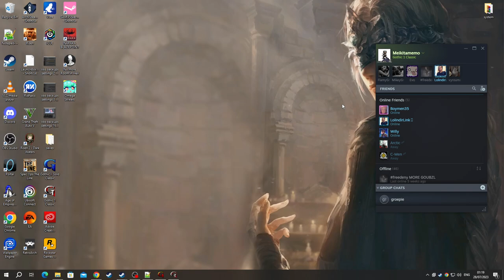[1/3] Gothic (1080p) - Episode 26 - Point of No Return [NC]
[Chapter: 6 - The Temple of the Sleeper]
[Side: Old Camp]
[Rank: Guard/Fire Mage & Water Mage & Necromancer]
Magic Circle: [6/6]
[Level: [39]
[Deaths: [10]

Two-Handed - Mastered [Done]

[Magic Spells]

Breath of Death (Magic Circle 5) [Note: This rune is also known as: The Ripple of Death]
Uriziel's Wave of Death (Magic Circle 6) [Collected]

[Perks]

Pickpockets - Mastered [Done]
Sneaking - Mastered [Done]
Acrobatics - Mastered [Done]

[Stats]

Strength: 75 + (40)
Dexterity: 37
Mana: 97 + (35)
Hitpoints: 593
[YouTube Chapters]

0:00 - [YouTube Chapters]
0:02 - 1:52 [Gameplay: New Camp]
1:53 - 2:39 [Cutscene] [(Skip-able)]
2:40 - 2:42 [Chapter 6 - The Temple of the Sleeper]
2:44 - [Possible Steam Achievement: Sleepers Temple] [Enter Chapter 6]
2:46 - 3:22 [Conversation: Milten (Old Camp)]
3:23 - 4:37 [Gameplay: New Camp]
4:38 - 5:28 [Gameplay: Penal Colony]
5:29 - 6:28 [Conversation: Xardas (Old Camp)]
6:30 - [Possible Steam Achievement: Uriziel] [Complete Quest: The Magic Sword Uriziel] & [Possible Steam Achievement: Uriziel Magic]
6:32 - 12:09 [Gameplay: Penal Colony]
12:10 - 12:13 [Skip-able] [Don't know why the game does this]
12:14 - 12:40 [Gameplay: Penal Colony]
12:42 - [Sleeper's Temple Entrance Switch (Requires: Beliar's Figurine)]
12:44 - 13:29 [Gameplay: Penal Colony]
13:30 - 20:20 [Gameplay: Sleepers Temple]
20:21 - 20:33 [Meikitamemo VS Grash Varrag Arushal]
20:35 - [Possible Steam Achievement: Sleepers Shamans]
20:37 - 20:43 [Gameplay: Sleepers Temple]
20:45 - [5/5] Undead Shaman Staffs - Blade of Banishment] & [ShaBaNakk Staff] [DO NOT SELL] & [Breath of Death (Ripple of Death)]
20:47 - 21:12 [Gameplay: Sleepers Temple]
21:13 - 21:21 [Skip-able] [Don't know why the game does this]
21:22 - 22:47 [Gameplay: Sleepers Temple]
22:48 - 24:54 [Meikitamemo VS Apocalyptic Templar]
24:55 - 25:56 [Gameplay: Sleepers Temple]
25:57 - 26:19 [Meikitamemo VS Apocalyptic Templar]
26:20 - 27:23 [Gameplay: Sleepers Temple]
27:24 - [End of the Episode]

Sleeper's Shamans [5/5] [Done]
Sleeper Occult [9/25] [Kill 25 Fanatic / Apocalyptic Templars]

[Quests]

[Quest List]

Admission into the Sect Camp [Locked] - [Innos] [2/3]

* New Souls for the Brotherhood (Baal Tondral) [Completed]
* Ghorim's Replacement [Completed]
* The Swampweed Harvest (Baal Orun) [Completed]
* Distraction (Haal Cadar) [Completed]
* Canvassing of Customers (Baal Kagan) [Completed]
* Prophecy of the Sect (Baal Tyon) [Completed]
* Convince the Guru's (Baal Tondral [Done] , Orun [Done] , Cadar [Done] , Tyon [Done] [Note: Cor Kalom's approval cannot be collected without joining]

Admission into the New Camp [Locked] - [Adanos] [3/3]

* The Weed Merchant [Completed]
* Mordrag's Gift [Completed]

Aid of the Magicians of Fire [Completed]
Banishment of the Old Camp [Completed]
The Meeting [Completed]
Orc Medicine [Completed]
Search for the Ulu-Mulu [Completed]
Minecrawler Plate Armor [Completed]
Way into the Sleepers Temple [Completed]
The Magic Sword Uriziel [Completed]